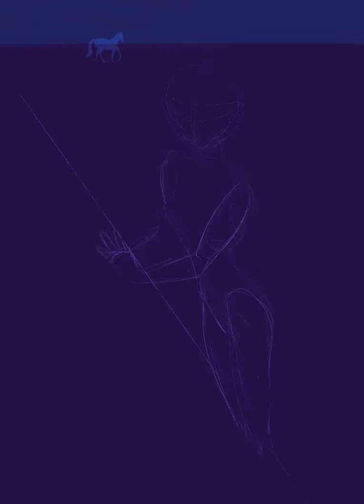The Emissary | Destiny 2 | Solar Embrace | Time Lapse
Contact k_mihok (at) outlook (dot) com

It means the world to me that you take the time to watch this video. Thanks!